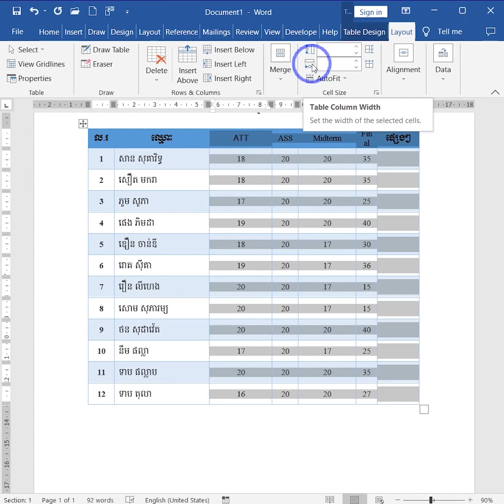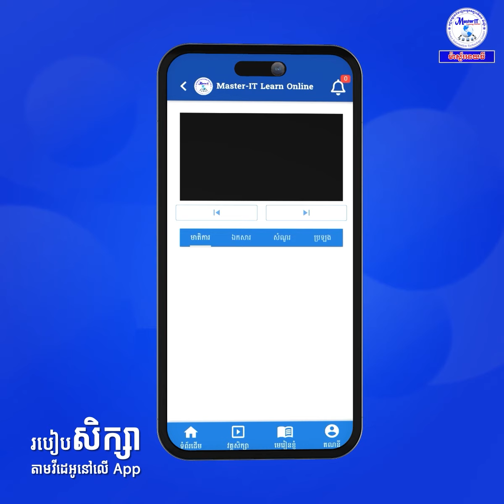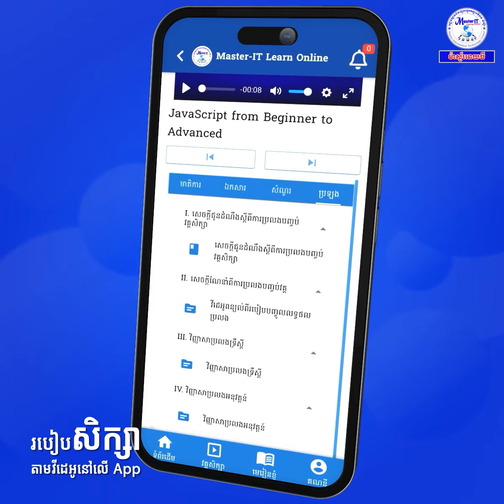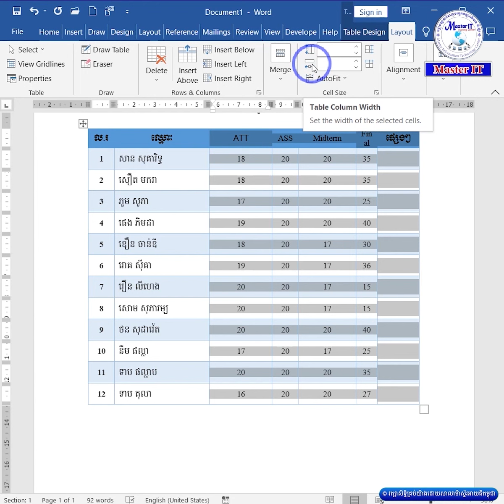របៀបតម្រិមជួរឈរ និងជួរដេកក្នុងតាង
ដើម្បីទទួលបានវីដេអូថ្មីៗបន្ថែមទៀតសូមជួយ
១ Share វីដេអូមួយនេះ
ដើម្បីសិក្សាវគ្គឥតគិតថ្លៃ

App Master-IT
+ រៀនចេះបានលឿន
+ ចំណាយប្រាក់តិច
+ រៀនចេះជំនាញច្បាស់ និងស្ទាត់ជំនាញ
+ និងអាចប្រលងយកវិញ្ញាបនបត្របញ្ជាក់ការសិក្សាផងដែរ